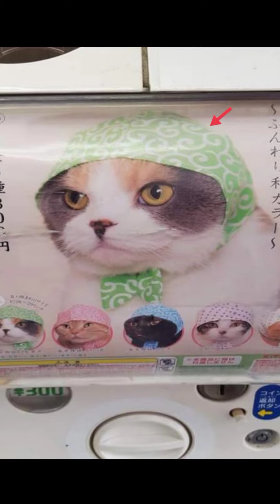जापान की कुछ अजीब चीजें😲😂